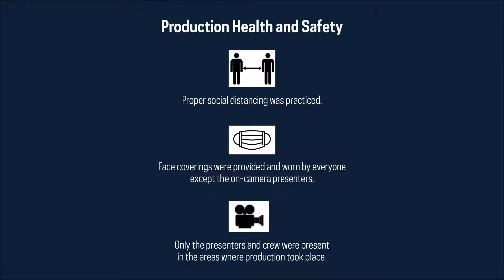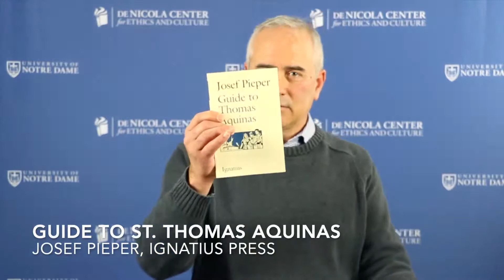Sorin Fellows Faculty Seminar - John O'Callaghan on St. Thomas Aquinas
Associate Professor of Philosophy John O'Callaghan presents "Three Things You Need to Know About St. Thomas Aquinas" for the de Nicola Center's Sorin Fellows. O'Callaghan is director of the Jacques Maritain Center, a permanent member of the Pontifical Academy of St. Thomas Aquinas (appointed by Pope Benedict XVI in 2010), and past president of the American Catholic Philosophical Association (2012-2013). His areas of scholarly interest include Medieval Philosophy, the philosophy of St. Thomas Aquinas, and Thomistic Metaphysics and Ethics.